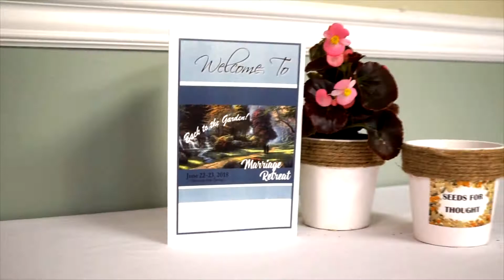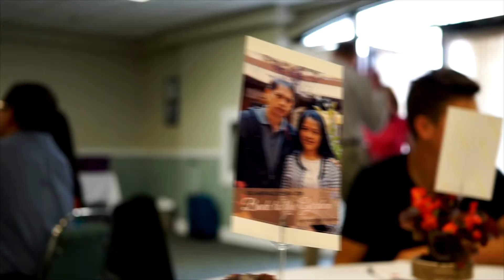Marriage Retreat 2018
A one night trip to Harrison Hot Springs for this year's marriage retreat!